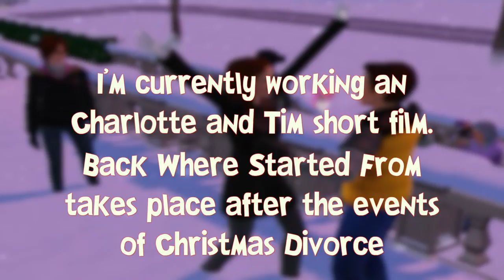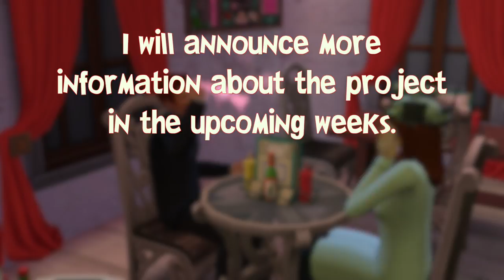Charlotte and Tim Channel Update 2/11/16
A channel update about the new Charlotte and Tim short film i'm working on.
Right Back Where Started From by Cleopatra

The brand-new Charlotte and Tim Store! You can find shirts with your favorite sims couple on them!

Made in Final Cut
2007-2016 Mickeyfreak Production